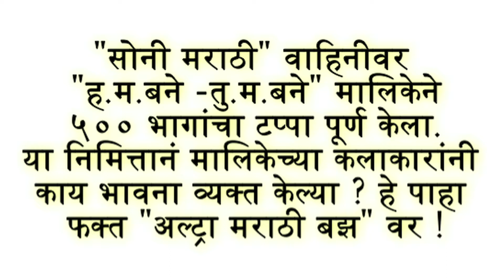ह.म.बने तु.म.बने मालिकेचे ५०० भाग पूर्ण | Aditi Sarangdhar | Ajinkya Joshi | Sony Marathi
"सोनी मराठी" वाहिनीवर "ह.म.बने -तु.म.बने" मालिकेने ५०० भागांचा टप्पा पूर्ण केला. यानिमित्तानं मालिकेच्या कलाकारांनी काय भावना व्यक्त केल्या ? हे पाहा फक्त "अल्ट्रा मराठी बझ" वर ! Report  By Sagar Maladkar Video Editor Nitin Jangam